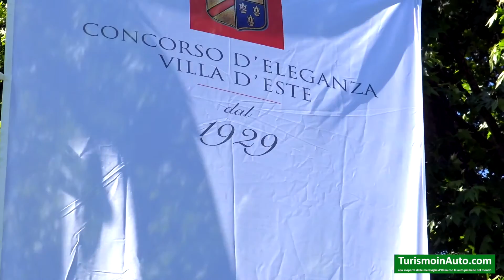Concorso d'Eleganza Villa d'Este 2016 - Motociclette d'Epoca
Concorso d'Eleganza Villa d'Este 2016 - Motociclette d'Epoca, organised by BMW group, presented by Roberto Rasia dal Polo

Created by DilloconunVideo.it